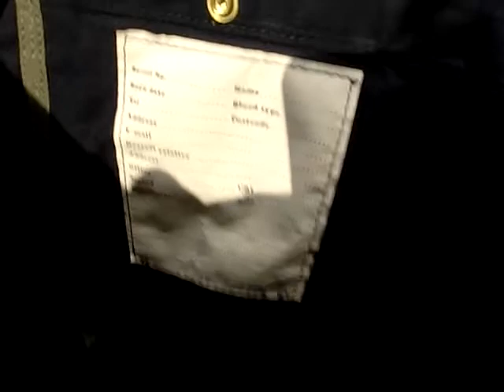～KARBE動画～ "SLOW-Tools" NEWSPAPER SHOULDER BAG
KARBE (カーブ)